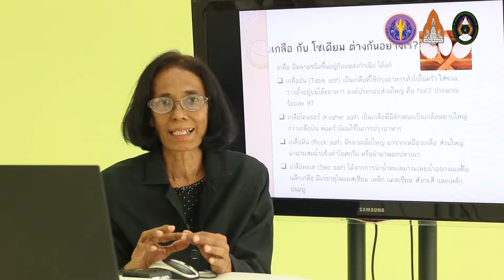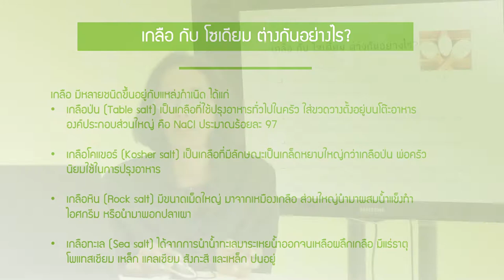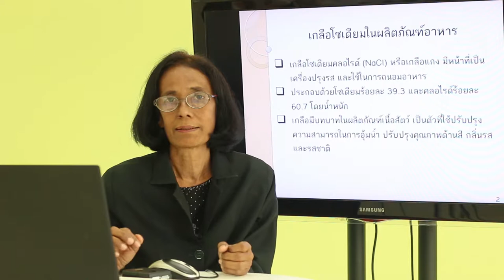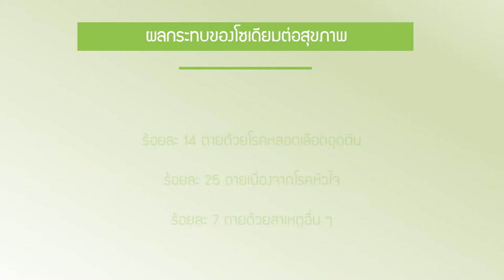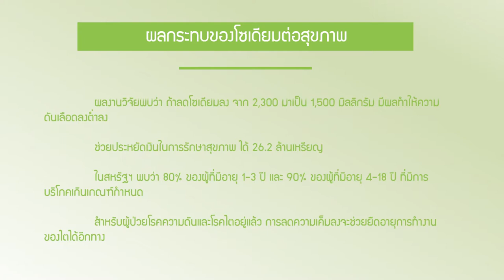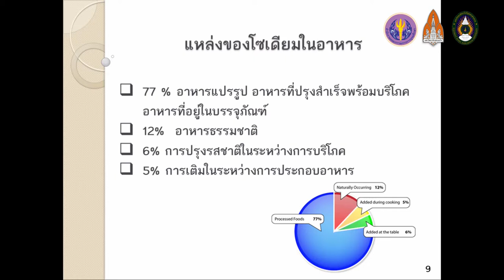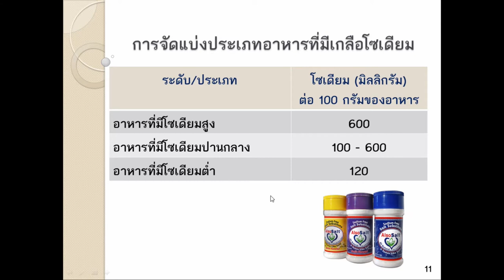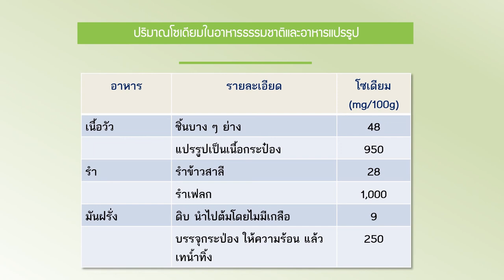การผลิตการผลิตภัณฑ์อาหารโซเดียมต่ำ 1/2